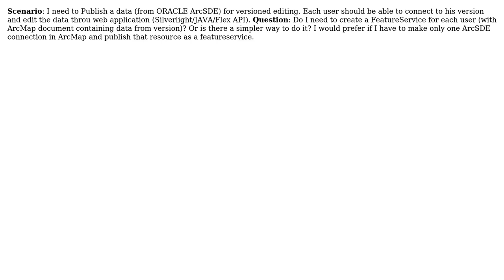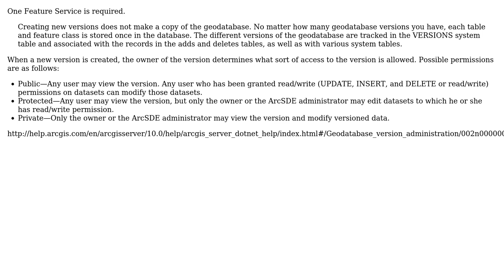GIS: Publish ArcSDE FeatureService for Versioned Editing